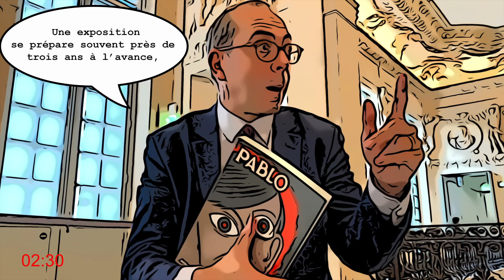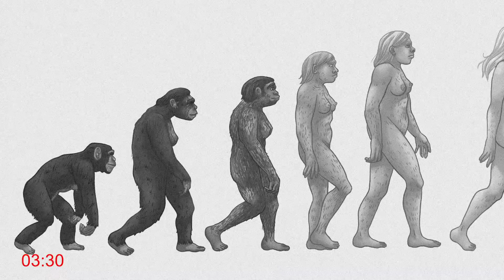4'17 WITH JONATHAN LAMBERT — EPISODE 3: THE HAIR SALON